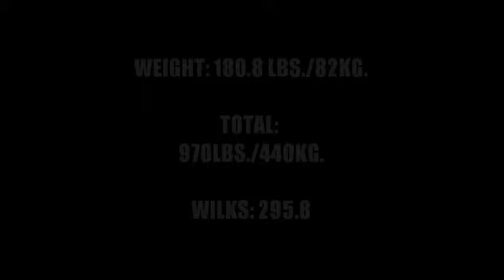USAPL TEST DAY 11/7/15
I am James Hillegas and I am dedicated to helping others learn from my mistakes. I made some grave mistakes when I was younger and first started fitness. First I used to be a disciple “clean eating” lifestyle that is pressed upon others by the fitness industry. This ideal created a monster. I become super self-centered I would skip social events with friends and family because food was not “clean.” I did this for 3 years, it wrecked my relationship with friends, my girlfriend, and made me become obsessed with abs and a physique. I also fell victim to the marketing ploys of the supplement industry and spent thousands of dollars on these products.
Current Totals @ 180.8 LBS./ 83 KG. Class
 Squat:   320 lbs./ 145 kg.
 Bench Press:  225 lbs./ 102 kg.
 Deadlift:  425 lbs./ 193 kg.
 Wilks:  295